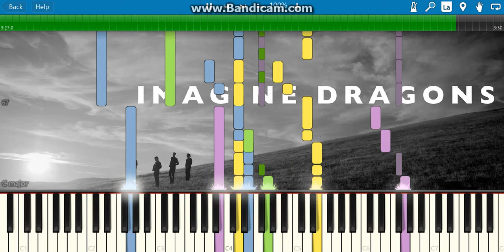Polaroid-imagine dragons(piano tutorial)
Today I am going to do Polaroid-imagine dragons(piano tutorial)

1.suggest a song!
4.that's it!

If you guys like this song Polaroid-imagine dragon click on the link to help me make better videos

hey this is u tuber16 and I thought i should tell you my story on why i started playing piano.I have been playing piano roughly since 2011and i have been playing ever since and i want to teach others how to play there favorite songs on this instrument I love playing piano as a hobby I do it in my spare time that I have so please leave a suggestion like, and subscribe